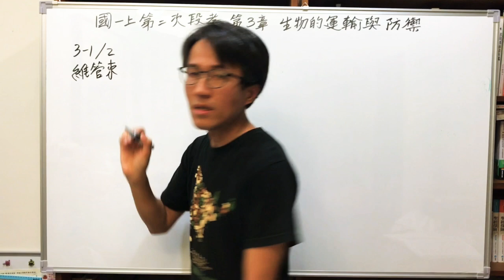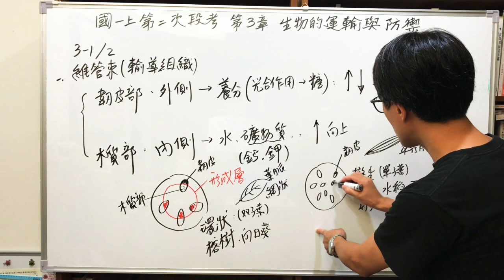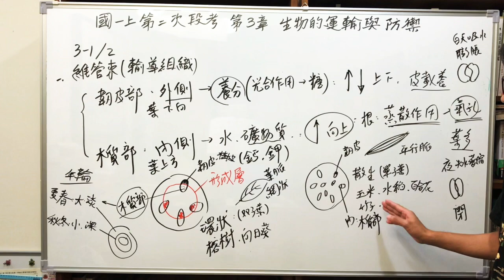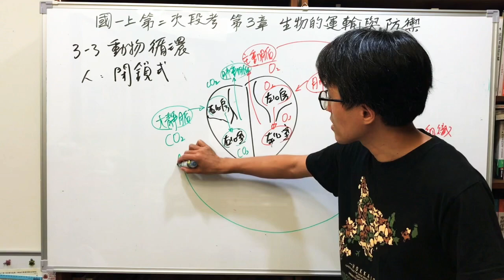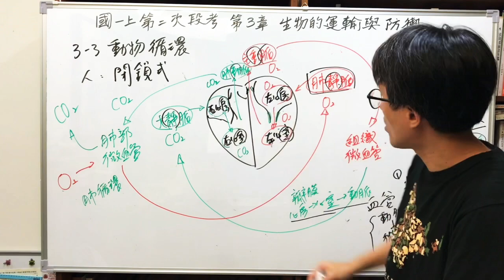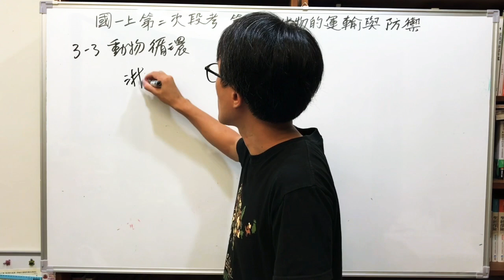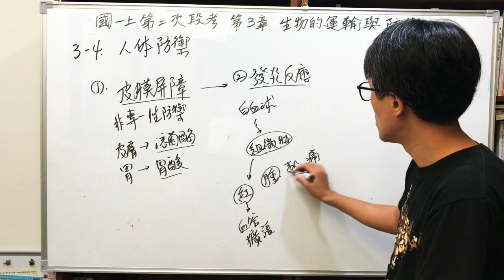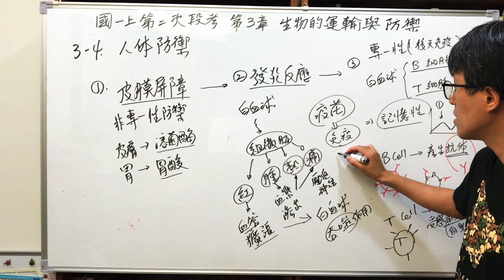國一上二段生物 複習-L3運輸循環免疫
國一上二段複習-L3運輸循環免疫